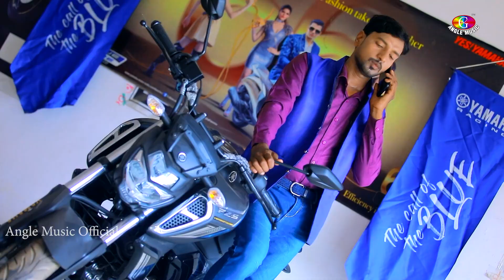Video ! Khesari Lal Yadav का नया गाना - जन जइहे ! Shilpi Raj - Jan Jaihe ! New Bhojpuri Song 2023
► Album :- जन जइहे
► Song :- Jan Jaihe
► Singer :- Khesari Lal Yadav
► Lyrics :- Angle Music
► Music Director :- Ramesh Kumar
► Company/ Label :- Desi Beat Bhojpuri
►© All Copyrights Desi Beat Bhojpuri